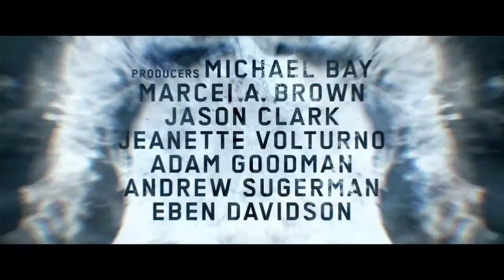GIỮA TÂM DỊCH - SONGBIRD | TRAILER | KC 22.01.2021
Trong phim, năm 2024, Covid-19 phát triển thành Covid-23 với khả năng ăn mòn não và khiến người nhiễm chết trong đau đớn. Những người nghi nhiễm bị tập trung vào trại cách ly Q-Zones, chịu sự kiểm soát hà khắc và vô nhân đạo của những người quản lý. Nước Mỹ bước vào thời kỳ đen tối khi kinh tế kiệt quệ khiến con người phải hãm hại nhau để sinh tồn.